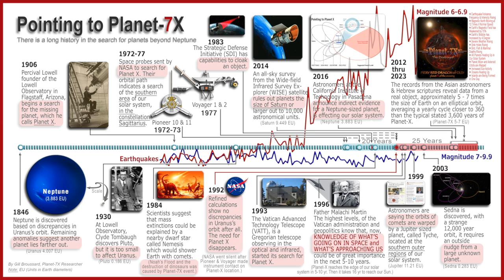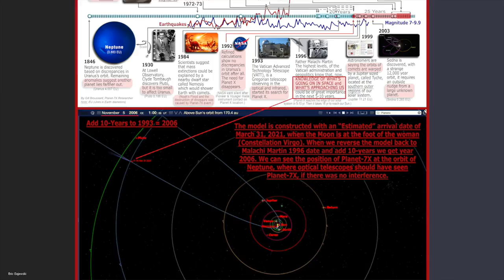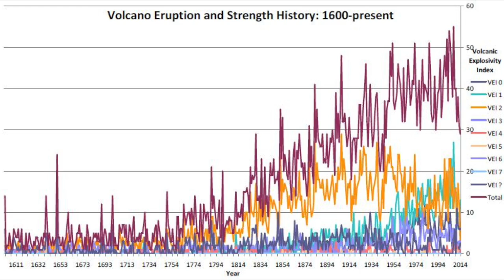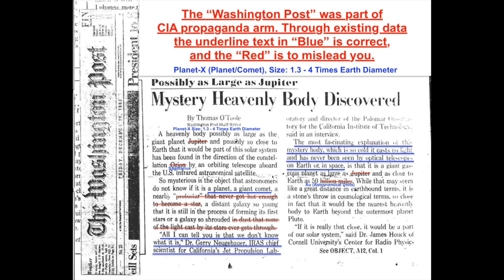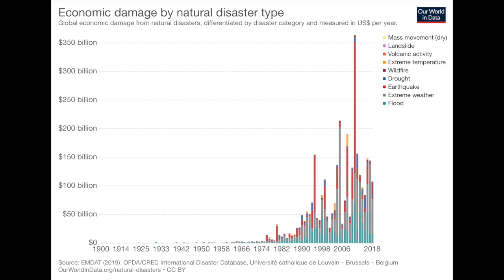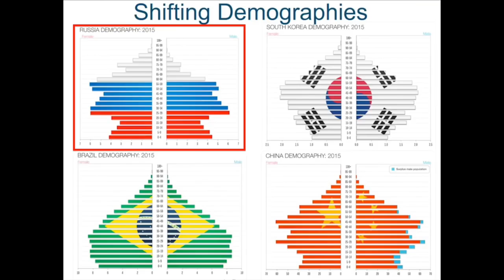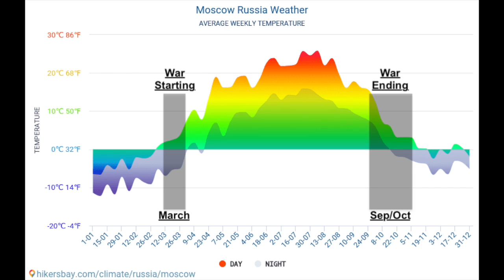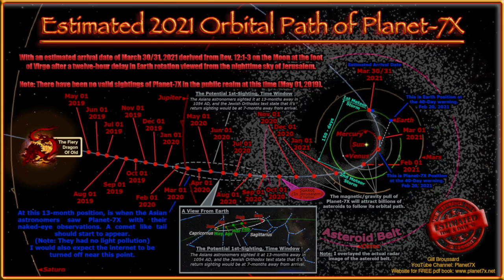🌎 TradCatKnight Sep 05 2019 Gill Broussard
And to those who donate, my appreciation, prayers, and blessing to you.

*** Please Like & Favorite ***
It lets me know what you approve of.